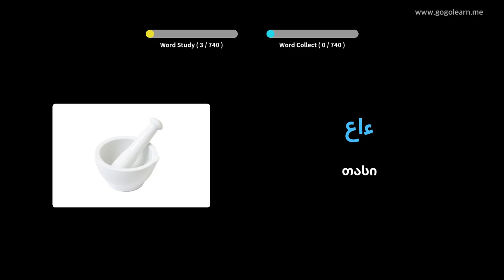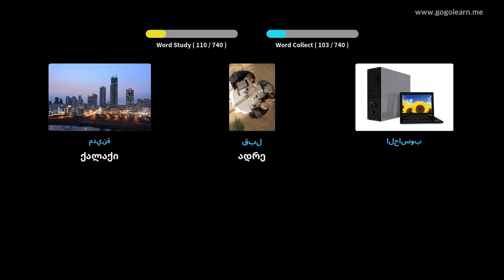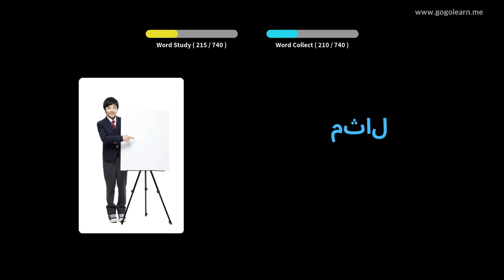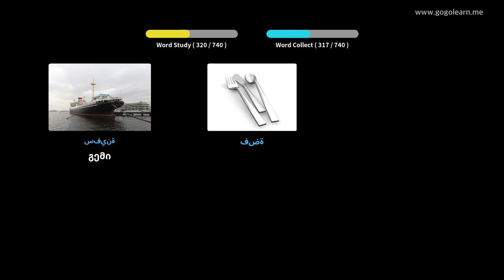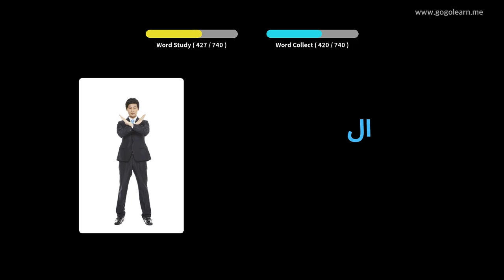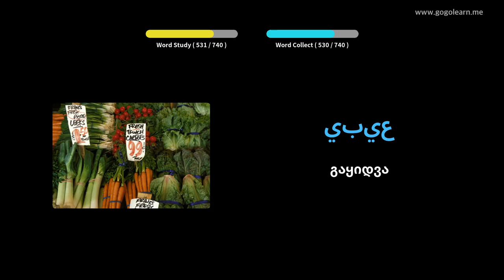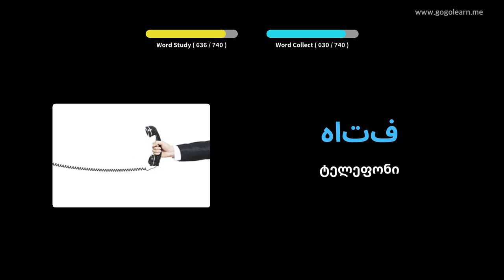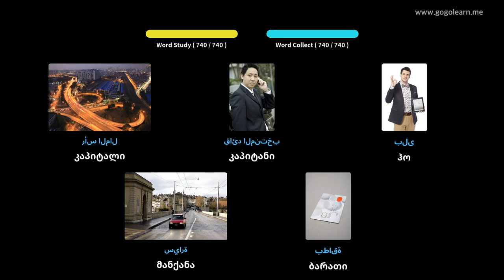არაბული ლექსიკა შვილები | Golearn